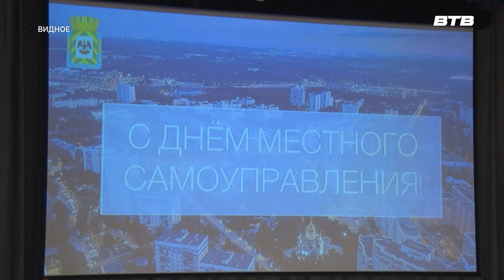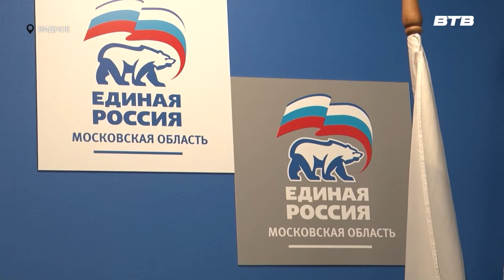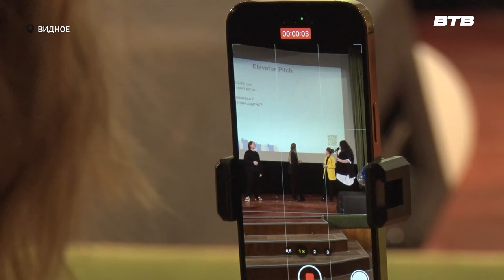Новости телеканала Видное-ТВ (23.04.2024 - вторник)